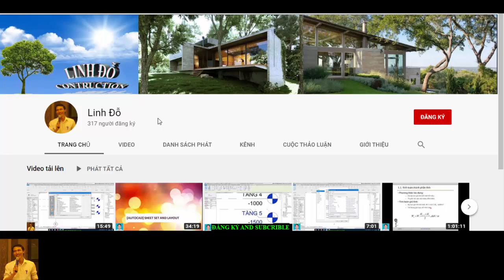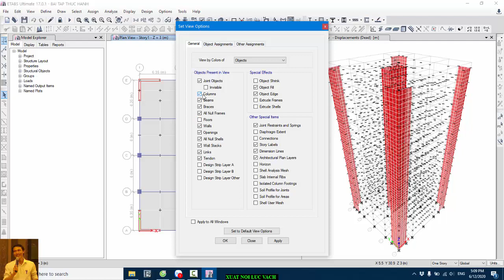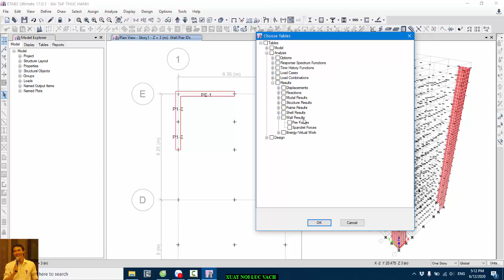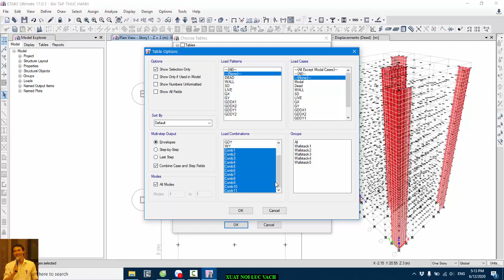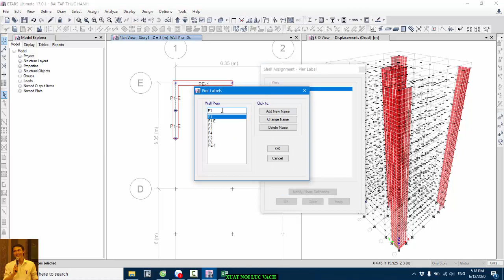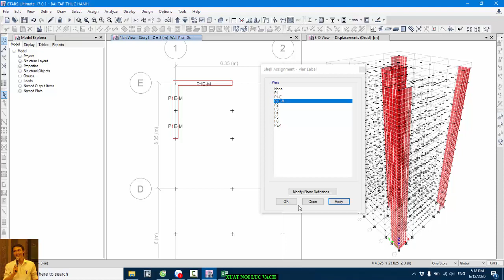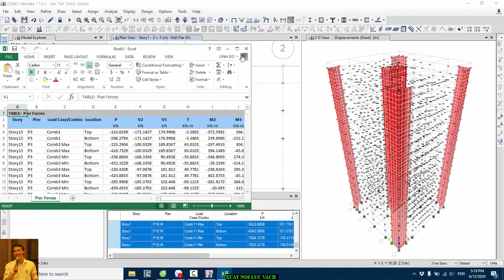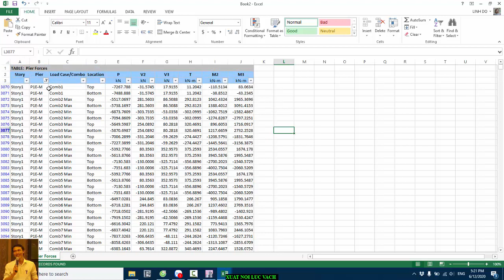ETABS 17: BÀI 30. Cách gán Pier để xuất nội lực cho vách, lấy nội lực tính móng, vách.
Video hướng dẫn cách sử dụng Pier để xuất nội lực của vách, nhằm lấy nội lực tính toán móng và tính toán cốt thép vách.